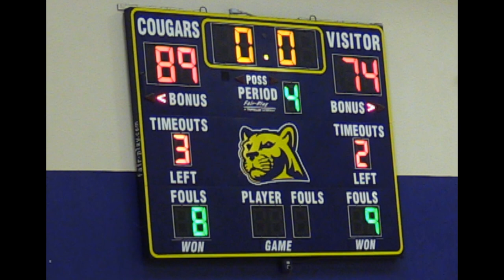NORCAL STATE SEMI-FINAL BOYS VARSITY BASKETBALL GAME - 03/02/2019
NORCAL STATE SEMI-FINAL BOYS VARSITY BASKETBALL GAME BETWEEN THE CORNERSTONE COUGARS AND THE  AMERICAN CHRISTIAN EAGLES